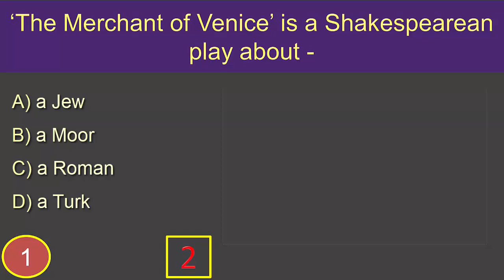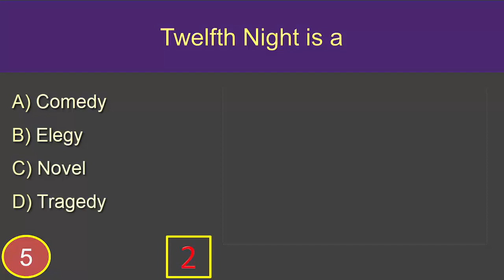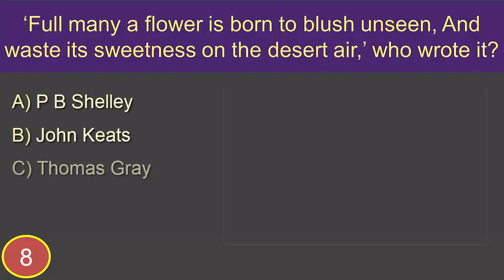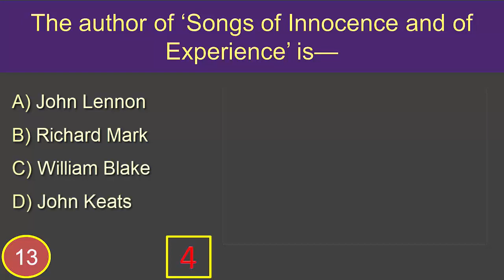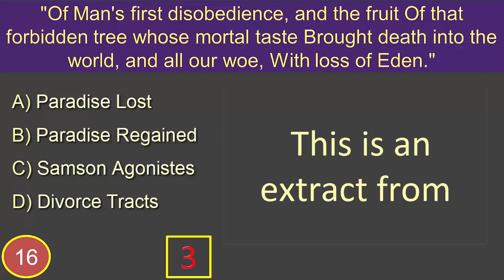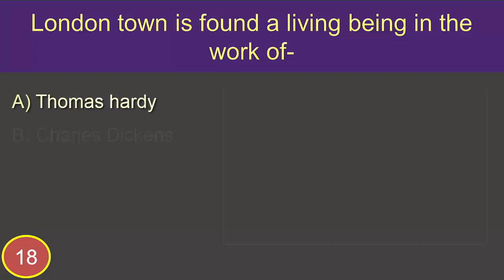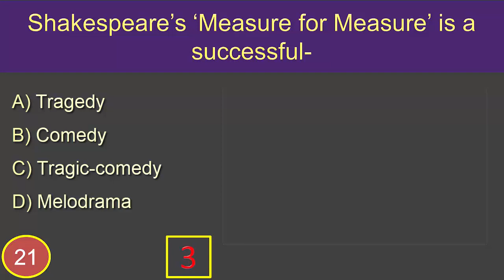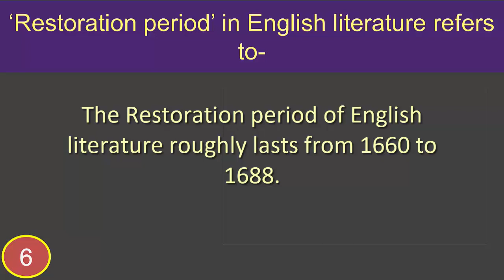English Literature 6: MCQ (Questions and Answers)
English Literature MCQ Questions and Answers:
1. ‘The Merchant of Venice’ is a Shakespearean play about -
Answer is: a Jew
2. The Lord Of The Rings is a novel by which writer?
Answer is: J. R. R. Tolkien
3. Who of the following is a famous epic poet in English literature?
Answer is: John Milton
4. 'Jane Eyre' was written by which Bronte sister?
Answer is: Charlotte
5. Twelfth Night is a
Answer is: Comedy
6. ‘Restoration period’ in English literature refers to-
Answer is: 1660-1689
7. Where is Chaucer buried?
Answer is:  Westminster abbey, London United Kingdom
8. ‘Full many a flower is born to blush unseen, And waste its sweetness on the desert air,’ who wrote it?
Answer is: Thomas Gray
9. ‘The Rime of the Ancient Mariner’ is a-
Answer is: Poem
10. John Keats is known as a romantic poet. Now choose another name.
Answer is: Lord Byron
11. Who wrote “Biographia Literaria”?
Answer is: S. T. Coleridge
12. ‘Gerontion’ is a poem by___
Answer is:  T.S Eliot
13. The author of ‘Songs of Innocence and of Experience ’ is—
Answer is: William Blake
14. Which is known as Romantic Period of English literature?
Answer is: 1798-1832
15. Who is not a Victorian poet?
Answer is: Alexander Pope
16. "Of Man's first disobedience, and the fruit Of that forbidden tree whose mortal taste Brought death into the world, and all our woe, With loss of Eden."
This is an extract from:
Answer is: Paradise Lost
17. ‘David Copperfield’ is a ___ novel.
Answer is: Victorian
18. London town is found a living being in the work of-
Answer is: Charles Dickens
19. Which of the following was Elizabeth known as?
Answer is: Stingy
20. Who is the author of “A princess of Thule”?
Answer is: William Black

Not only the English literature but also the world literature. Literature multiple choice questions are important for all type of Govt Jobs, UGC, UGC NET, IGCSE, IAS, IFS and IPS, The CLEP English Literature exam,  GCSE English Literature Exam, BCS, Bank, University Admission exam suggestion and practice in English 2019 to 2020. This is mainly literature review, English literature review, literature review sample, English literature question, English literature for bcs and English literature mcq for all competitive exam.